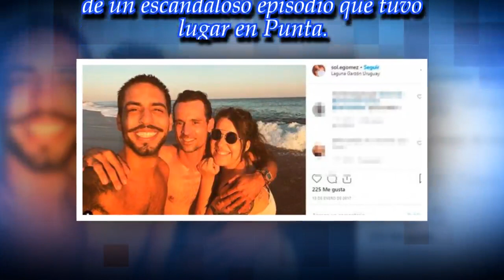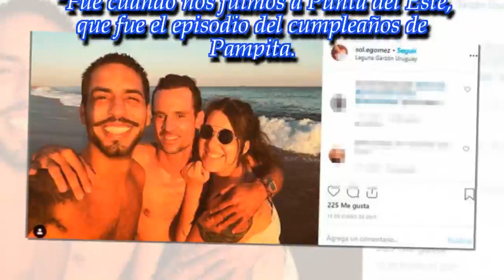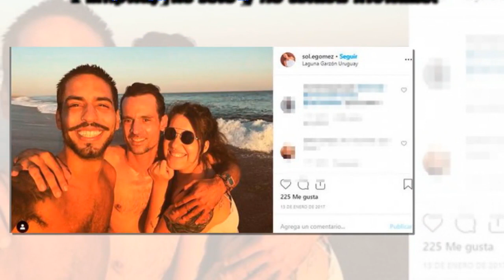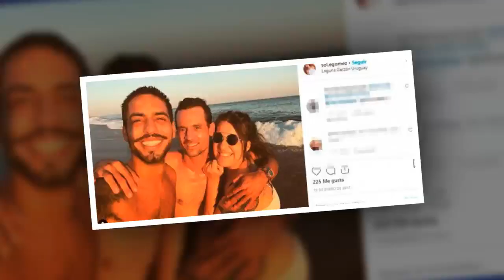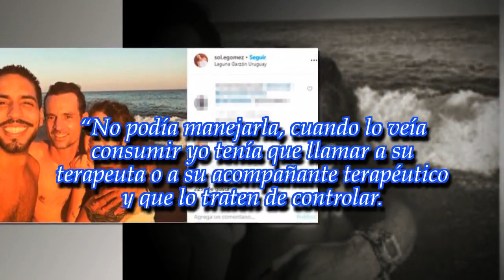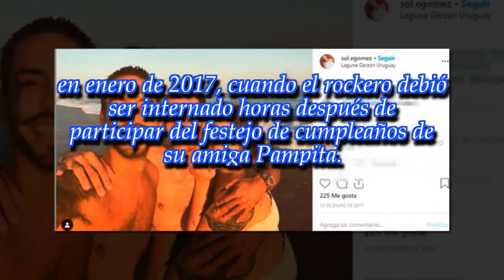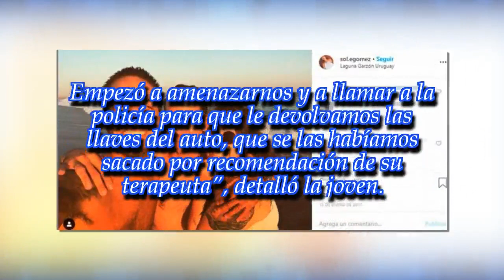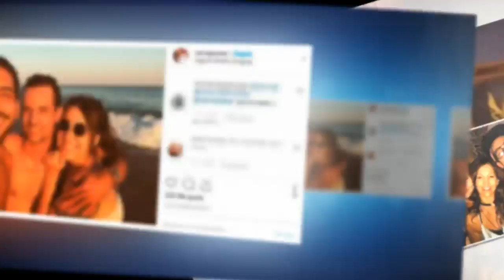La exasistente de Chano reveló el peor momento que vivió junto al músico tras un cumpleaños...